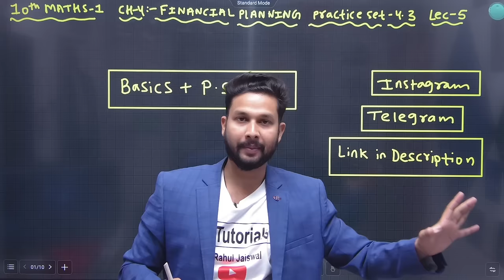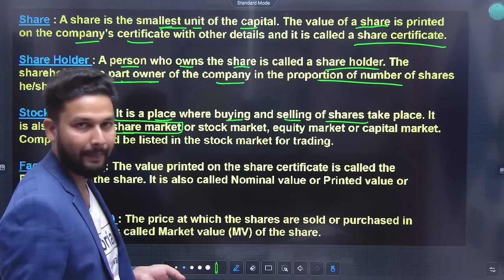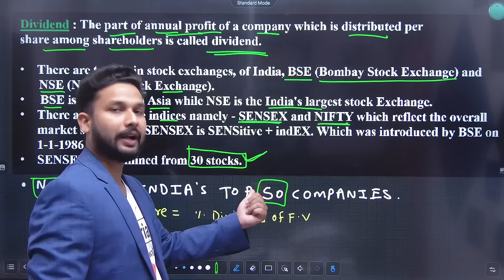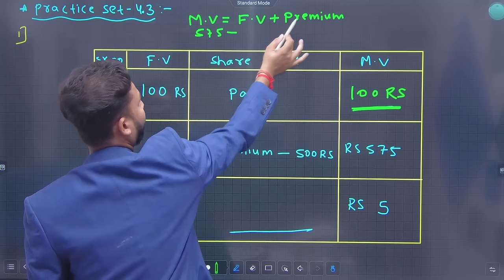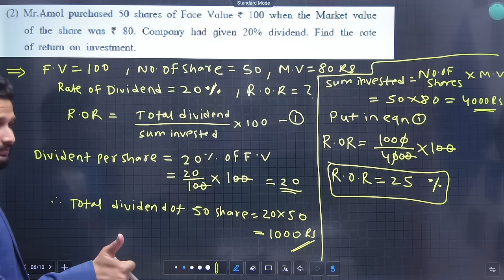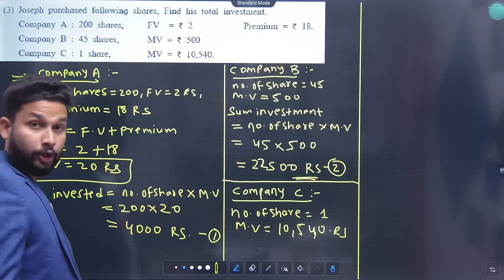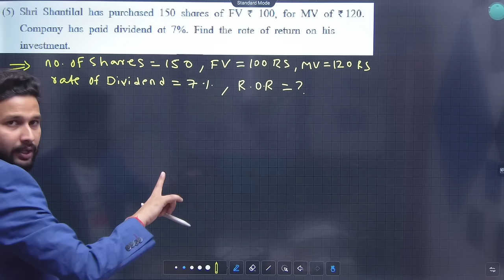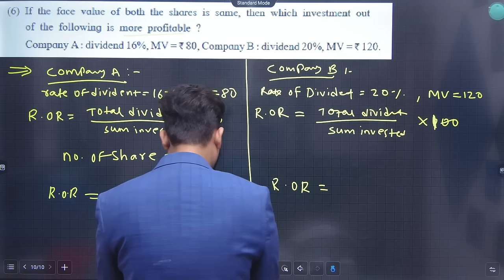10th Maths-1 | Chapter-4 | Financial Planning | Practice Set 4.3 | Lecture 5 | Maharashtra Board